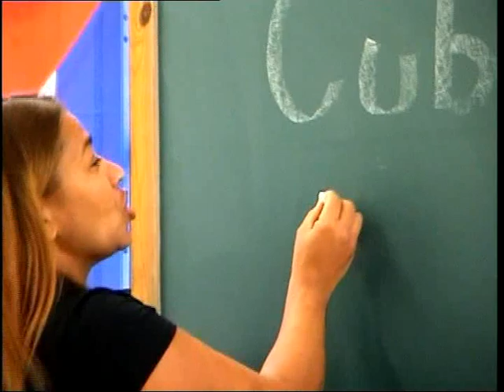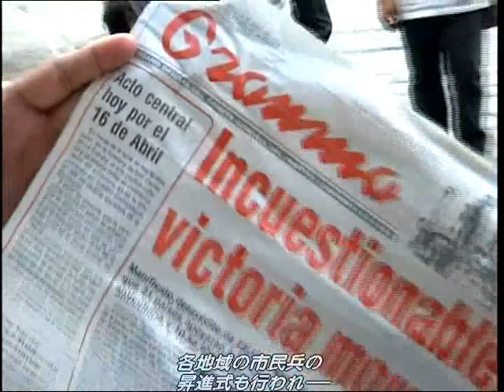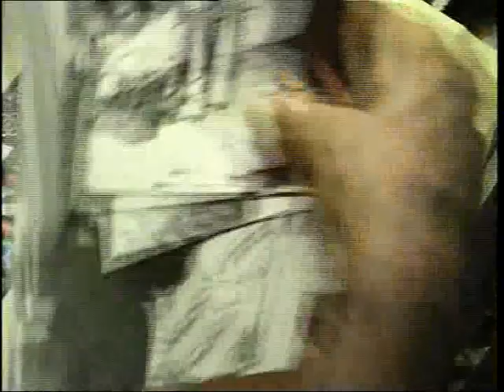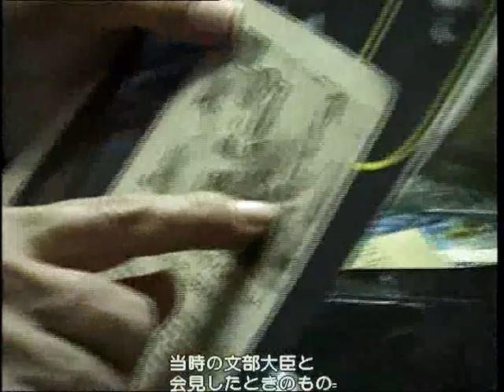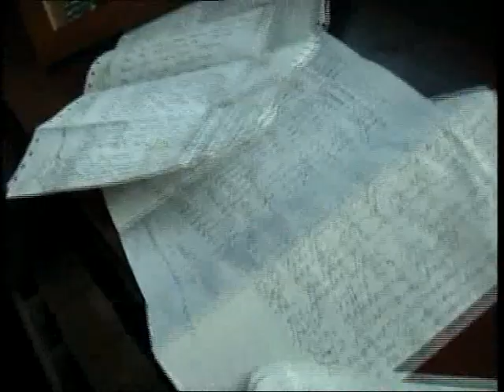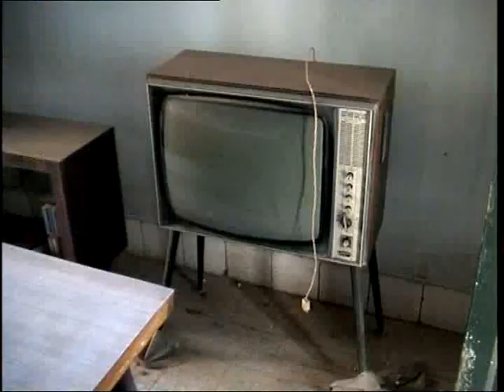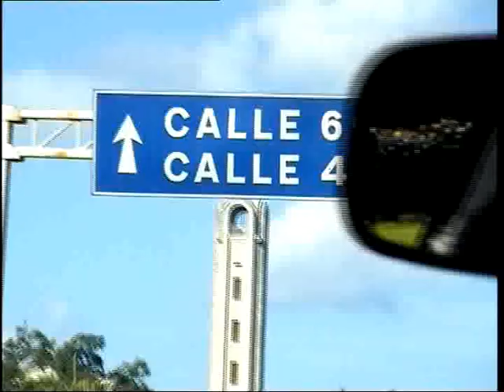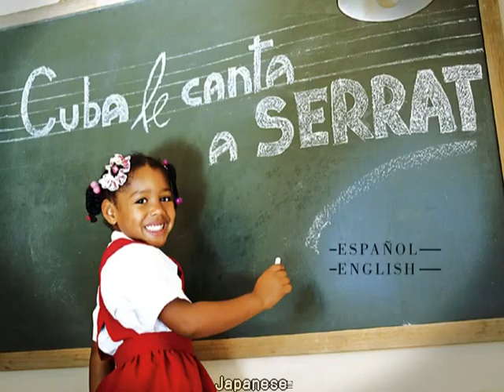Cuba le canta a Serrat - Documental Subtítulos Japanesse (Video Oficial)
Video oficial del documental de "Cuba le canta a Serrat" subtitolat al japonés. Subscriu-te al canal de Discmedi per no perdre't cap dels seus videos